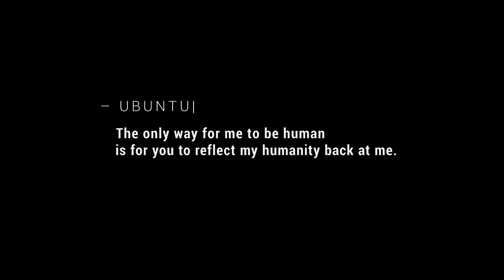Ubuntu | Team Qhubeka NextHash TDF2021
Ubuntu - I am because we are

Ubuntu is the African philosophy that defines the culture within our team, Team Qhubeka NextHash, it's what pulls us together during the tough times and what our joy is rooted in during the good times. This is Ubuntu at the Tour de France!